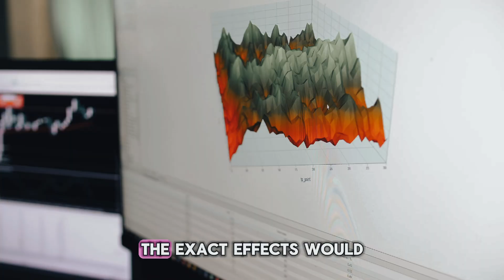Apophis Asteroid: Close Encounter with Earth in 2029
Discovered in 2004, the Apophis asteroid, named after the Egyptian god of chaos, once sparked fears of a potential impact with Earth in 2029. Although further observations ruled out this threat, Apophis will pass incredibly close to our planet on April 13, 2029, within 19,000 miles, closer than some satellites. Traveling at 67,000 miles per hour, if Apophis were to hit Earth, it would release energy equivalent to hundreds of megatons of TNT, causing massive destruction and climate disruptions. Scientists are closely monitoring Apophis and developing potential deflection strategies, with the 2029 close approach offering a unique opportunity for in-depth study. 🚀🌌